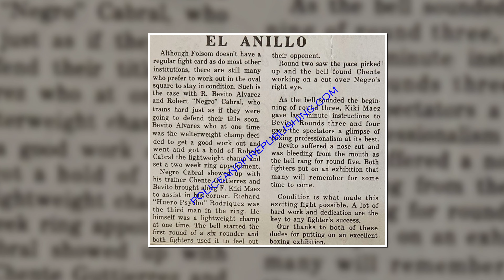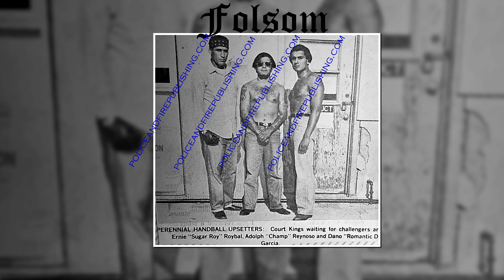Mexican Mafia Boxing Team - Lacing Them Up in Prison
Episode 78.  Mexican Mafia members who performed inside the prison boxing ring.

"A man shall eat good by the fruit of his mouth: but the soul of the transgressors shall eat violence."
                                                                   Proverbs (13:2)

Thank you and enjoy. All the information pertaining to this VIDEO is published in good faith and for general information purpose only.  Police and Fire Publishing does not make any warranties about the completeness, reliability and accuracy of this information. Any action you take upon the information you find on this channel (prison street gangs) is strictly at your own risk.  Police and Fire Publishing will not be liable for any losses and/or damages in connection with the use of our CHANNEL From our website, you can visit other websites by following hyperlinks to such external sites. While we strive to provide only quality links to useful and ethical websites, we have no control over the content and nature of these sites. These links to other websites do not imply a recommendation for all the content found on these sites.  Site owners and content may change without notice and may occur before we have the opportunity to remove a link which may have gone ‘bad’.  Please be also aware that when you leave our Channel, other Channels may have different privacy policies and terms which are beyond our control.  Consent By using our Channel you hereby consent to our disclaimer and agree to its terms.  You are here: Police and Fire Publishing Youtube Channel / Disclaimers Disclaimers If you require any more information or have any questions about our Channel disclaimer, please feel free to contact Youtube.